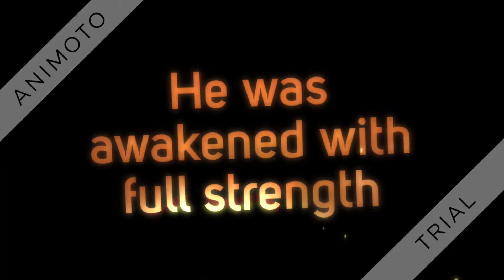My new intro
Thx guys for support this is 20 sub intro